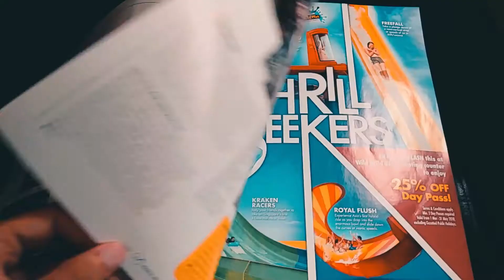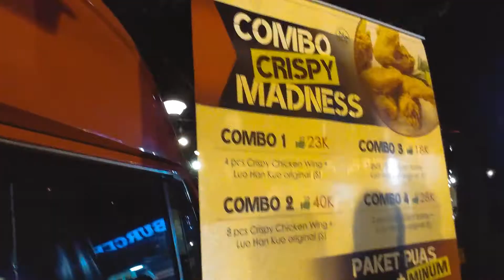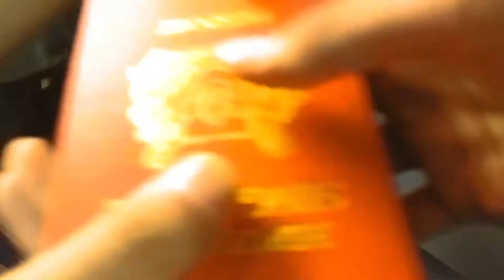Surabaya 2K18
It's a 5 days service learning in Surabaya collaborating with Habitat for Humanity to help build houses and also paid a visit to a local school there.

Location of the village: Kesambenkulon, Wringinanom, Gresik, Surabaya